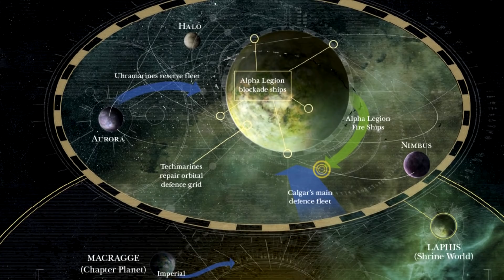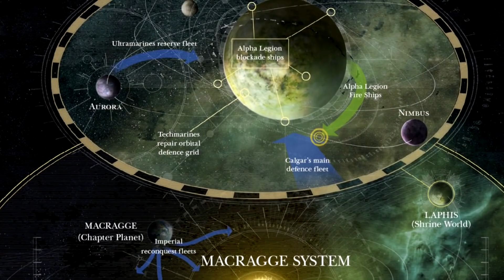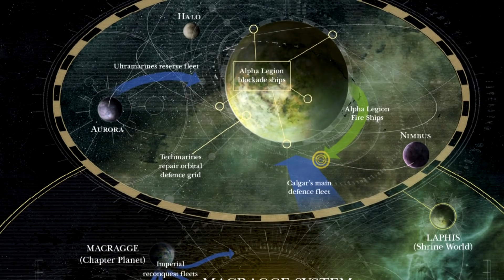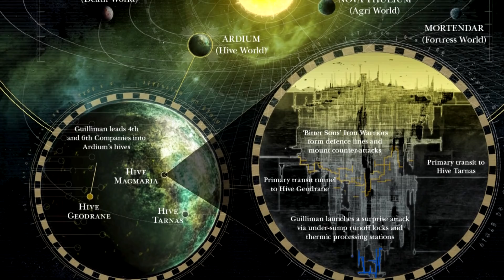Rise Of The Primarch | Часть 3 | Gathering Storm | Былинный Сказ | Warhammer 40k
Все части уже доступны тут!